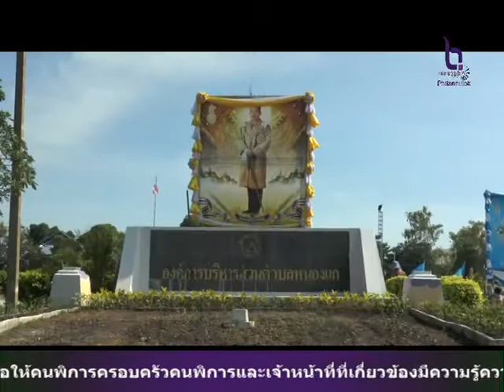อุทัยธานี หลายภาคส่วน เดินหน้าเร่งปลูกดาวเรือง